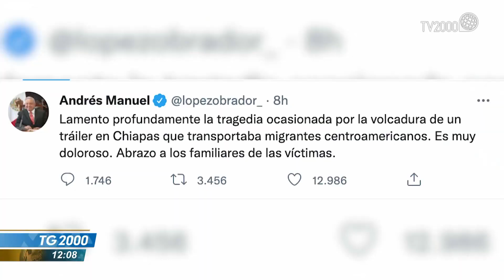Messico, si schianta camion carico di migranti. Oltre 50 morti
In Messico, in un incidente sono morti almeno 53 migranti, nascosti dentro un camion. Quasi tutti provenivano dal Guatemala e stavano cercando di raggiungere gli Stati Uniti. Il servizio di Caterina Dall’Olio.